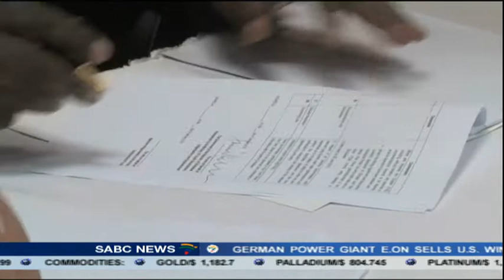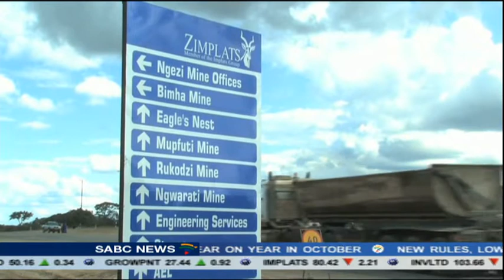Zimbabwe's economy requires a fresh capital injection: Patrick Chinamasa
Zimbabwe's Finance minister says his country's economy requires a fresh capital injection and policy intervention. Presenting the country's 2015 budget he said  since 2011 more than 4-and-a-half thousand companies closed and 55 000 people have lost their jobs. He blamed the sluggish growth on the cash crunch, depressed mining and agricultural demand , as well as  low foreign investment.